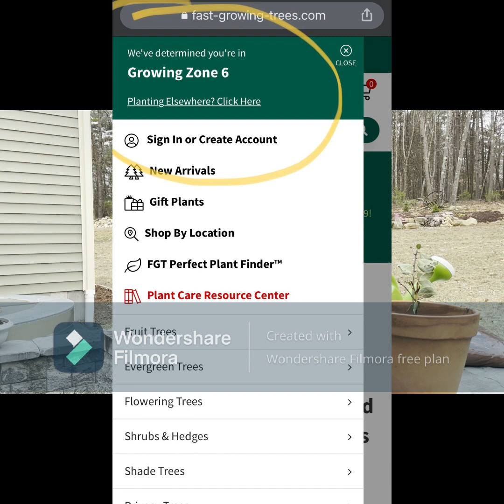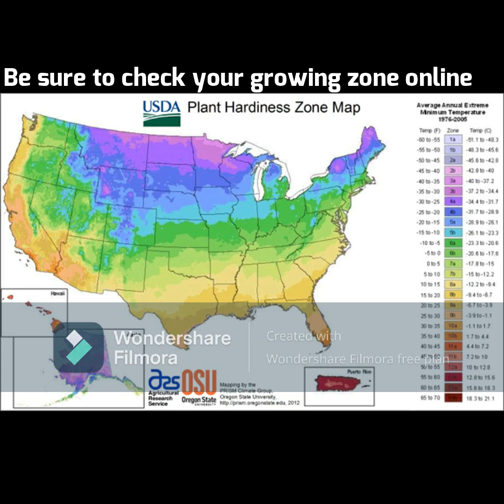Farm Vlog Ep 2: Early Spring 2021 & Zones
Lindsey pots on some lettuces and talks about growing zones and how they can varry. Plus a little walk and talk about whats going on on the farm and what's coming up; baby chicks and geese, greenhouse build and much more!